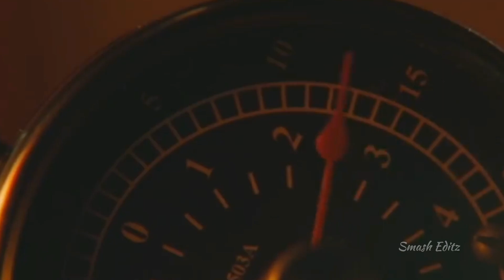Kendrick Lamar | Pride | Inglorious Bastards 🔥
Present the Kendrick Lamar pride inglorious bastards edit
hope you guys enjoyed this edit

Inglorious Bastards directed by Quentin Tarantino is a must watch movie if you have not watched it yet. you should definitely watch this movie